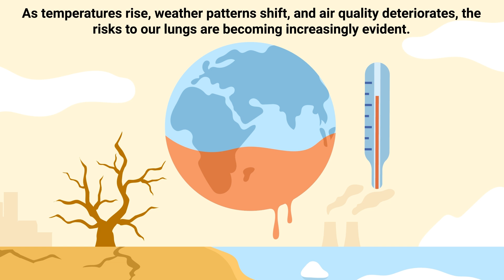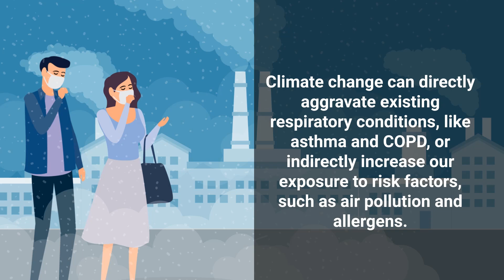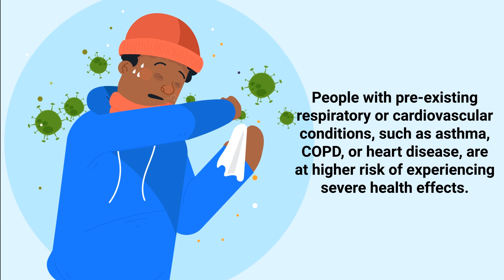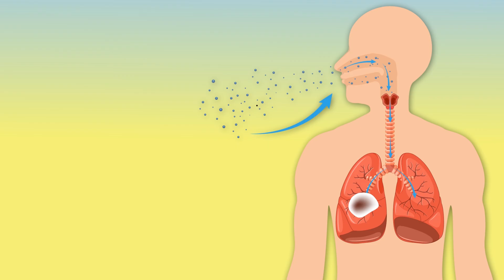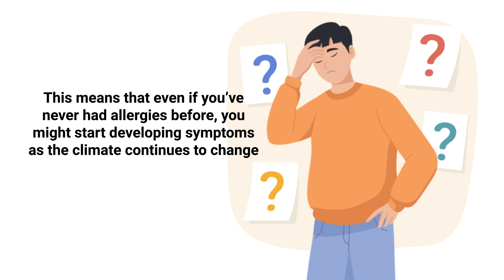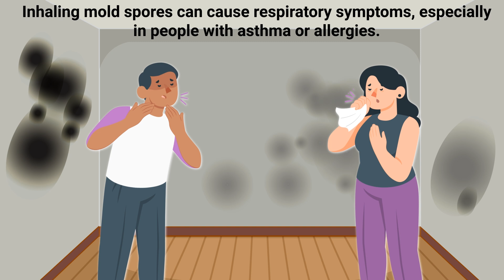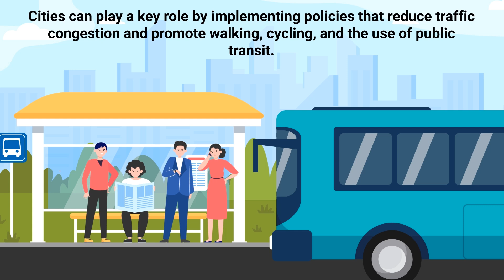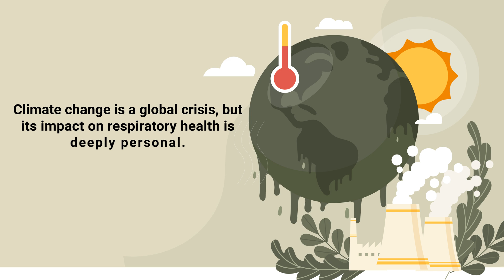How Climate Change is Making it HARDER to Breathe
This video explores how climate change affects the lungs, who’s most at risk, and what we can do to protect ourselves and future generations.

Climate change is already impacting our lives—and one of the clearest signs is its growing effect on respiratory health. As global temperatures rise and weather patterns shift, air quality is deteriorating, leading to more frequent and severe lung-related issues. For people with asthma, COPD, or allergies, the risks are rising fast.

Climate change intensifies common respiratory threats in multiple ways. Warmer temperatures and increased carbon dioxide levels cause plants to produce more pollen—and for longer periods—worsening allergy seasons and triggering asthma. Meanwhile, mold thrives in the warmer, wetter conditions brought on by floods and humidity, posing risks for those with mold allergies or respiratory sensitivities.

Air pollution is another major concern. Climate change contributes to higher levels of ground-level ozone and particulate matter from vehicle emissions, industrial activity, and increasingly frequent wildfires. These pollutants can worsen existing respiratory conditions and even cause new ones, especially in vulnerable groups like children, older adults, and people in low-income communities.

Extreme weather events, such as heat waves and floods, further compound these problems by worsening pollution, spreading allergens, and creating environments where respiratory illnesses can flourish.

The good news? We can act. Reducing fossil fuel use, improving urban planning, promoting clean energy, and enhancing indoor air quality are all steps that help protect our lungs. Education and advocacy also play vital roles, empowering individuals and healthcare providers to fight for cleaner air and a healthier future. In short, the link between climate change and respiratory health is clear—and urgent. Protecting our lungs means addressing climate change now.

⏰TIMESTAMPS
0:00 - Intro
0:40 - Climate Change
1:37 - Wildfire
3:18 - Air Pollution
3:33 - Ozone
3:47 - Particulate Matter
5:20 - Mold
5:45 - Heat Wave